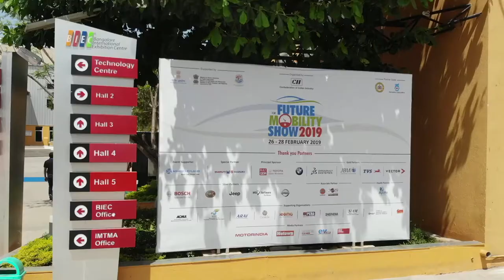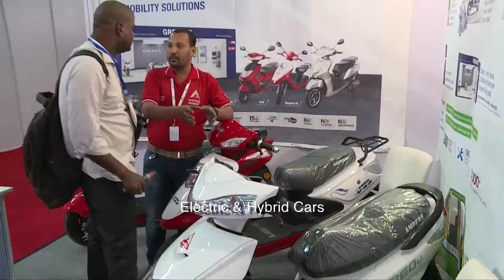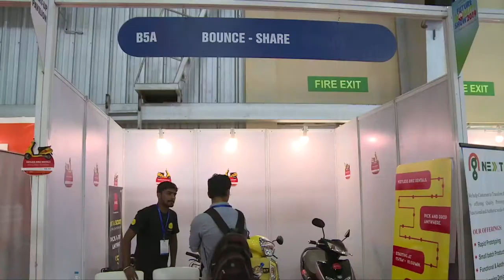CII Future Mobility Show 2019 - Throwback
The 2nd Future Mobility Show (FMS 2021) is scheduled from 25 February - 3 March 2021 on CII Hive Virtual Platform. This new initiative of the Confederation of Indian Industry (CII), for creating a sustainable future mobility in India, is supported by the Automotive Components Manufacturers Association of India (ACMA) and Society of Indian Automobile Manufacturers (SIAM).

The first edition of FMS held in February 2019 in Bangalore was a success and set the agenda for transformation of India’s mobility sector by bringing all stakeholders on a single platform for the development of future-ready and environmentally sustainable mobility products and technologies. FMS 2019 has catalysed thedialogue on the options that India needs to look into both from the technology aspect and the fuel choice. The maiden edition of FMS saw global participation to provide useful insights into the global trends in future mobility. FMS addressed three important issues of clean and sustainable environment, energy security and job creation in a very technology agnostic manner.

FMS 2021 will be taking the dialogue forward and exploring more options that India needs to look into both from the technology aspect and the fuel choice. It is an industry initiative to bring all stakeholders under one platform to find suitable solutions to achieve zero emission mobility in India for future, in line with the Government of India initiatives for this segment. FMS 2021 will showcase the latest products and technologies of zero-emission standards from around the world, including zero-emission vehicles for future mobility, alternate energy solutions, and related infrastructure to support this initiative.

An international conference will also be held concurrently with FMS 2021. This forum will provide an opportunity to all stakeholders from around the globe including decision makers from Industry and Government, to come together to discuss, deliberate, and find suitable solutions for a sustainable Future Mobility for India.